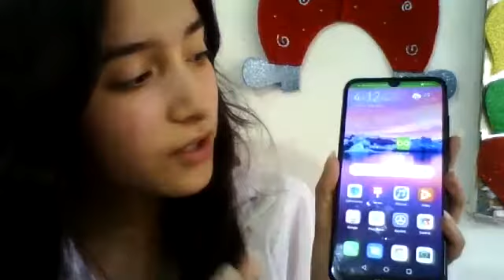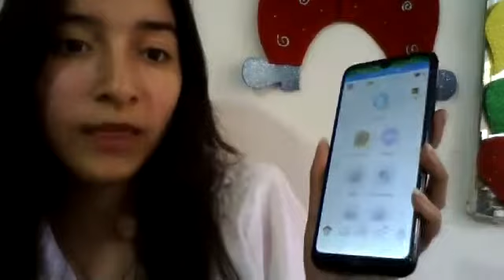¿Cómo responder una llamada y no interrumpir tus actividades?